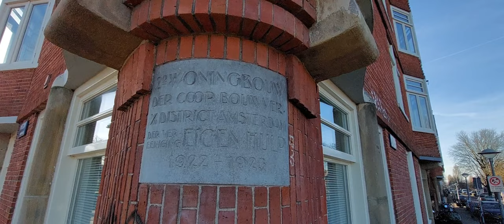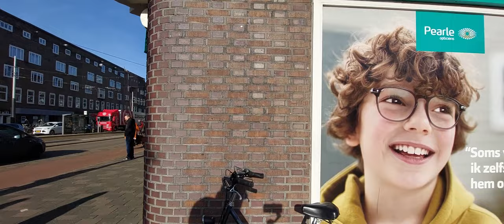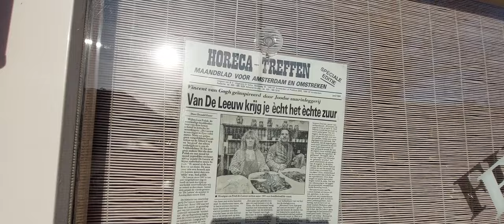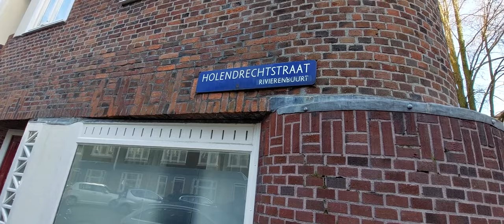RONDJE RIVIERENBUURT (DEEL 1) - AMSTERDAM [HD]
INDEX IN NEDERLANDS AND ENGLISH (BELOW)

Opnamedatum: zaterdag 28 januari 2024
Afstand: 2.600 meter
Duur: 48.57 minuten
De Amsterdamse Rivierenbuurt, ontworpen door H.P. Berlage als stadsarchitect, is gebouwd in de Amsterdamse Schoolstijl. Architecten als Michel de Klerk, Jan van der Mey en Piet Kramer ontwikkelden rond 1910 een nieuwe bouwstijl. Zo ontstond, als reactie op het sobere rationalisme, de expressieve stijl van de Amsterdamse School.
En ik laat met wandelvideo's zien hoe het er bijna 100 jaar uitziet.
Veel plezier.

Ik ben van plan om alle straten van de Rivierenbuurt te bewandelen en in beeld te brengen met de camera. Dat lukt me natuurlijk niet in één keer . . . .
In het eerste deel van mijn wandelvideo neem ik je mee naar het oudste gedeelte van de Rivierenbuurt genaamd IJselbuurt - Oost.
We beginnen bij de eerste gelegde steen in het pand op de hoek van de Amsteldijk en de Amstelkade dat in 1922-23 tot stand gekomen is.
Vervolgens lopen we om de wijk heen via de Amstelkade - Rijnstraat - Vrijheidslaan en Amsteldijk.
Daarna gaan we door de tussenliggende straten. Ik breng hierbij de straatnaambordjes in beeld.
We lopen door de volgende straten:
Ga voor een interactief menu naar:

S N E L M E N U
(klik op het tijdstip om direct naar een straat te gaan)
00:11 - Amstelkade: 6 tot 32
06:48 - Rijnstraat: 1 tot 49
11:09 - Vrijheidslaan - 88 tot 2
20:48 - Amsteldijk - 132 tot 108
24:57 - Uithoornstraat - 1 tot 13
26:32 - Holendrechtstraat
27:19 - Meerhuizenstraat - 2 tot 8
29:35 - Borssenburgstraat - 1 tot 19
31:25 - Borssenburgplein - 1 tot 8
33:18 - Korte Meerhuizenstraat - 16 tot 2
33:39 - Borssenburgstraat - 21 tot 35
34:41 - Vechtstraat - 2 tot 58 en 1 tot 61
38:23 - Meerhuizenstraat - 34 tot 20
40:04 - Korte Meerhuizenstraat - 12-16
40:55 - Meerhuizenplein
44:24 - Uithoornstraat - 63 tot 30
46:08 - Kromme Mijdrechtstraat - 1 tot 5
47:38 - Uithoornstraat

Heb je na het zien opmerkingen of suggesties? Plaats die kan in de comments van onze Facebookgroep of in YouTube.

ENG:
Recording date: Saturday January 28, 2024
Distance: 2,600 meters
Duration: 48.57 minutes
The Amsterdam Rivierenbuurt, designed by H.P. Berlage as city architect, was built in the Amsterdam School style. Architects such as Michel de Klerk, Jan van der Mey and Piet Kramer developed a new architectural style around 1910. Thus, as a reaction to austere rationalism, the expressive style of the Amsterdam School emerged.
And I show with walking videos what it has looked like almost 100 years ago.
Have fun.

I plan to walk all the streets of the Rivierenbuurt and photograph them with the camera. Of course I can't do that in one go. . . .
In the first part of my walking video I take you to the oldest part of the Rivierenbuurt called IJselbuurt - East.
We start with the first stone laid in the building on the corner of the Amsteldijk and the Amstelkade, which was built in 1922-23.
We then walk around the neighborhood via the Amstelkade - Rijnstraat - Vrijheidslaan and Amsteldijk.
Then we go through the streets in between. I hereby visualize the street signs.
We walk through the following streets:

FAST M E N U
(click on the time to go directly to a street)
00:11 - Amstelkade: 6 tot 32
06:48 - Rijnstraat: 1 tot 49
11:09 - Vrijheidslaan: 88 tot 1
20:48 - Amsteldijk: 132 tot 108
24:57 - Uithoornstraat: 1 tot 13
26:32 - Holendrechtstraat
27:19 - Meerhuizenstraat: 2 tot 8
29:35 - Borssenburgstraat: 1 tot 19
31:25 - Borssenburgplein:  1 tot 8
33:18 - Korte Meerhuizenstraat: 16 tot 2
33:39 - Borssenburgstraat: 21 tot 35
34:41 - Vechtstraat: 2 tot 80
38:23 - Meerhuizenstraat: 34 tot 20
40:04 - Korte Meerhuizenstraat 12-16
40:55 - Meerhuizenplein
44:24 - Uithoornstraat 63 tot 30
46:08 - Kromme Mijdrechtstraat 1 tot 5
47:38 - Uithoornstraat

Do you have any comments or suggestions after seeing it? Post it in the comments of our Facebook group or in YouTube.